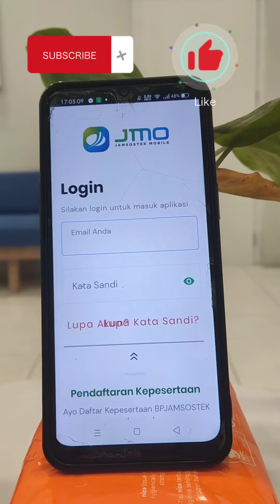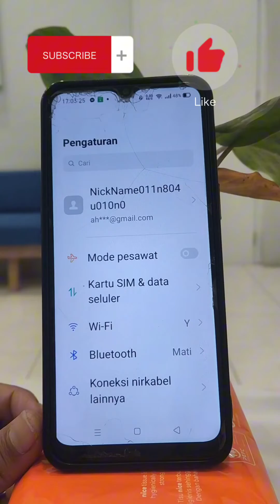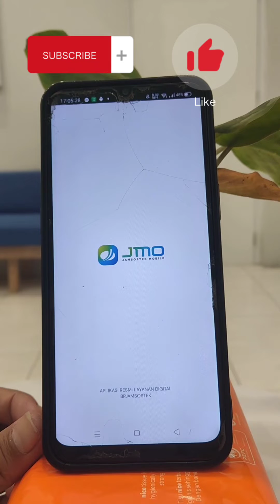Tidak Perlu Ganti Hp, Begini Cara Munculkan Menu Buat Akun di Aplikasi Jmo BPJS Ketenagakerjaan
tidak perlu ganti hp, ini cara atasi hp android yang tidak bisa daftarkan akun Jmo bpjs ketenagakerjaan terbaru 2023

cara munculkan menu buat akun aplikasi jmo bpjs ketenagakerjaan lewat hp android

tutorial buat akun jmo bpjs ketenagakerjaan terbaru 2023

tidak bisa daftar jmo bpjs ketenagakerjaan

tag,

cara buat akun jmo bpjs ketenagakerjaan

cara buat akun jmo tanpa nomor kpj

cara buat akun jmo 2023

cara buat akun jmo terbaru

cara buat akun jmo mobile

cara buat akun jmo bpu

cara daftar akun jmo yang sudah terdaftar

cara daftar jmo akun sudah terdaftar

cara buat sandi akun jmo

cara bikin akun jmo terbaru